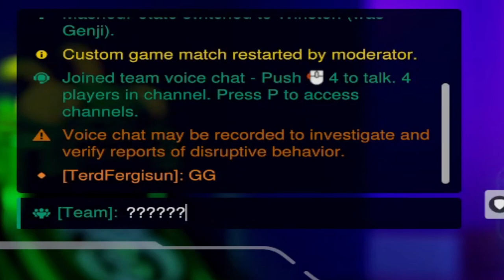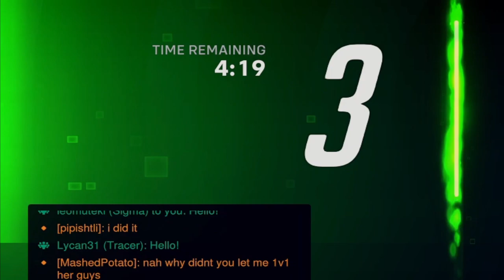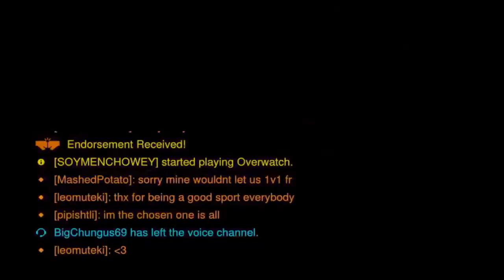Peak Bronze 5 Lobbies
I own the fact that I am terrible at video games